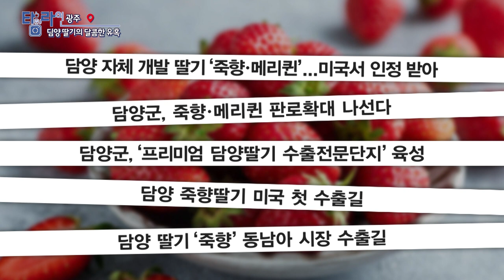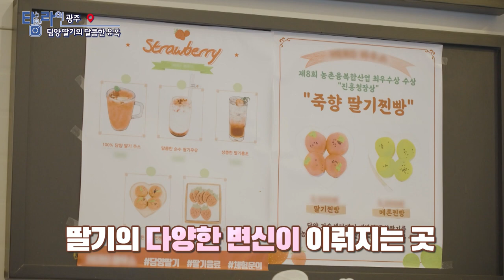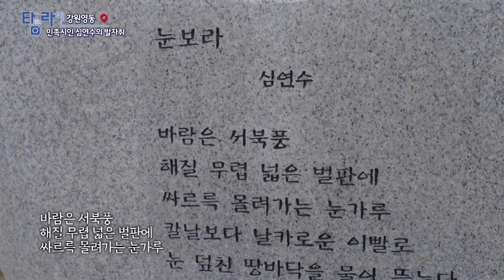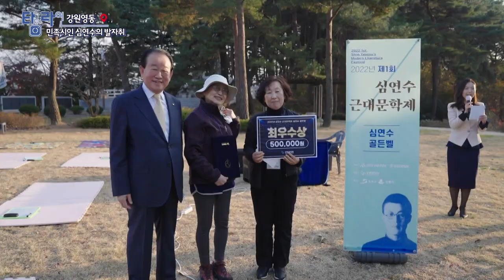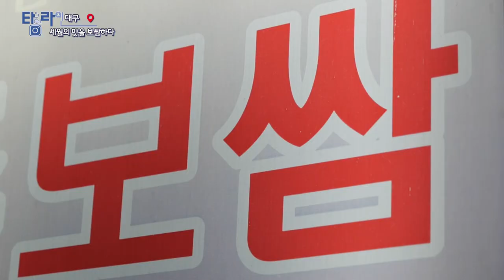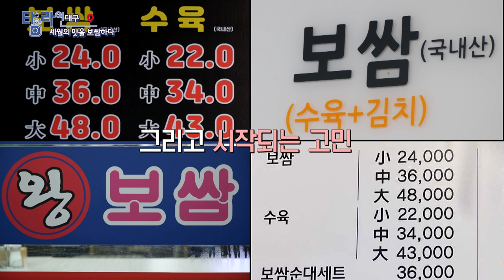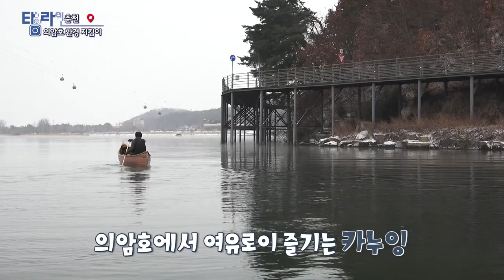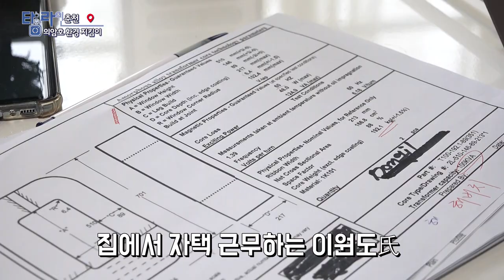[TV매거진 타임라인] 1월 4일 전체방송 다시보기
1월 4일(수) 방송

광주 - 담양딸기의 달콤한 유혹
강원영동 - 강릉이 낳은 민족시인 심연수의 발자취를 따라서
전주 - 권원덕 소목장
대구 - 세월의 맛을 보쌈하다
춘천 - 의암호 환경 지킴이